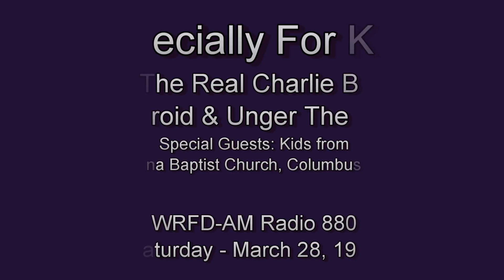Especially For Kids: Radio Show (3/28/1987)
With the Real Charlie Brown, Sparky Droid and Unger the Unknown. And special visitors: kids from the Smyrna Baptist Church, Columbus Ohio. As heard on WRFD 880AM.